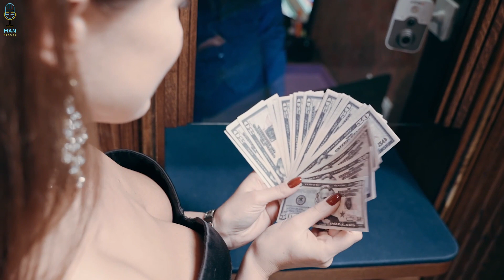MOST Toxic Type Of Modern Women Men MUST AVOID